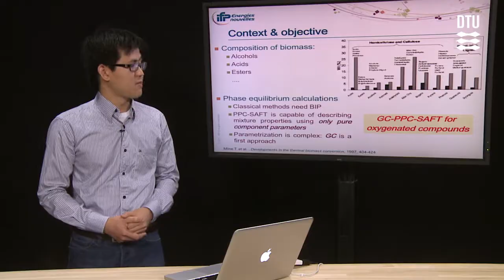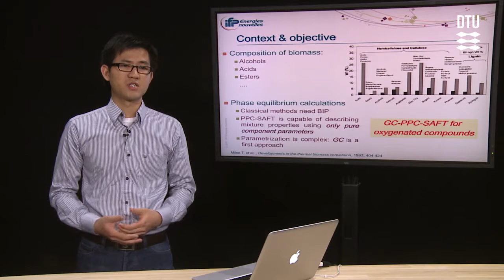GC-PPC-SAFT EoS for VLE and LLE predictions of oxygenated compounds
Nguyen Thanh Binh presents his project